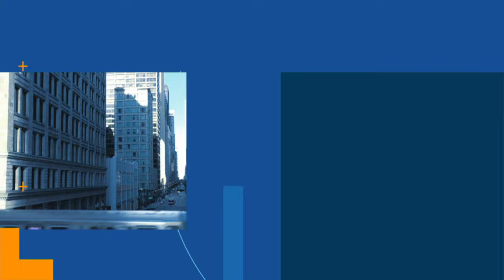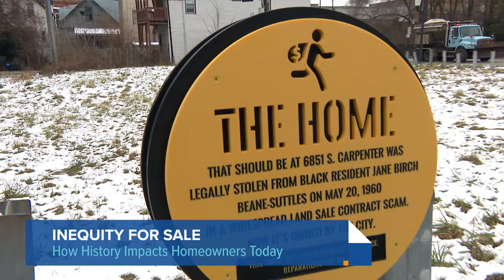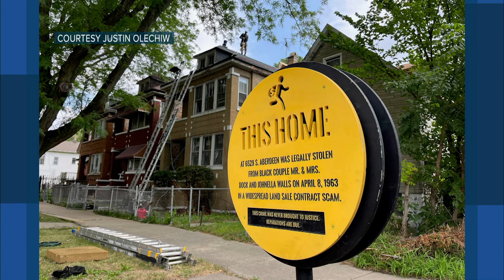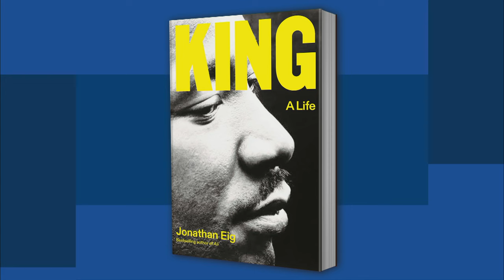January 15, 2024 Full Episode — Chicago Tonight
Using the arts to repair homes and combat neighborhood disinvestment. And on this Martin Luther King Jr. Day we take a nuanced look at the revered civil rights leader.